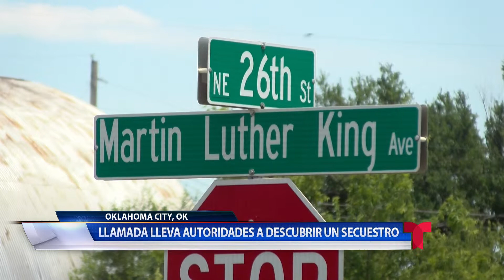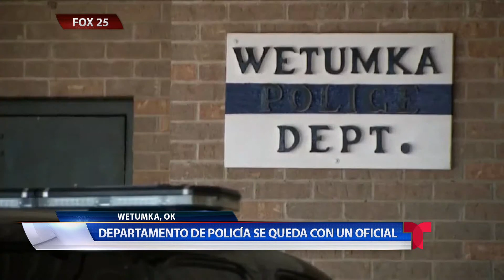CRIMEN JUNIO 13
Un hombre se hizo para por oficial para detener a personas y un departamento de policia se quedo con tal solo un oficial después de que la municipalidad despidiera al jefe de policía.